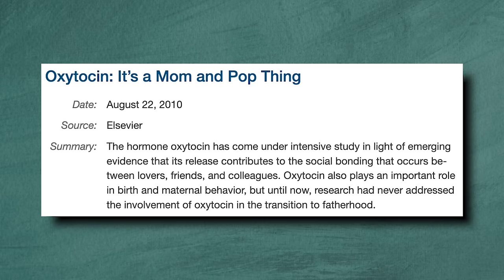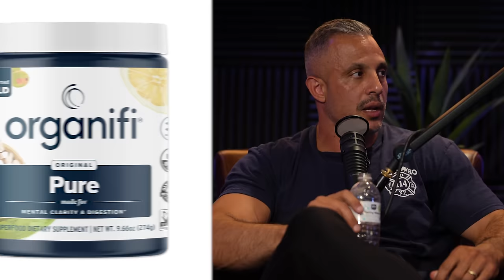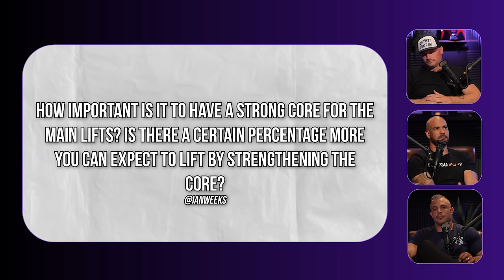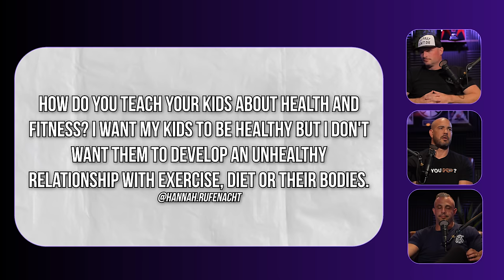The Truth About The Pump: Does It Really Build Muscle? | Mind Pump 2383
00:00 Mind Pump Fit Tip: Does the ‘pump’ build muscle and should you chase it?
07:32 Oxytocin with Mom’s and Dad’s.
09:21 Things the guys do better than their partners.
14:41 Culture is VERY important when it comes to obesity.
24:18 Good gut health is good brain health.
25:54 The mental challenges with cutting and bulking.
35:34 Mind Pump’s favorite types of people in the gym.
37:56 Off the rack with State & Liberty.
42:06 What is in the water there?!
45:50 Why does war breed more boys?
50:05 The bio-hacking space is interesting.
55:40 Shout out to the NCI x Mind Pump Tahoe Event!
56:43 Quah question #1 - Should you eat fewer calories on rest days? If so, how many fewer?
1:00:35 Quah question #2 - How important is having a strong core for the main lifts? Is there a certain percentage more you can expect to lift by strengthening the core?
1:07:24 Quah question #3 - How can I stop trap engagement while doing back exercises?
1:12:08 Quah question #4 - How do you teach your kids about health and fitness? I want my kids to be healthy, but I don't want them to develop an unhealthy relationship with exercise, diet, or their bodies.
Visit Organifi for the exclusive offer for Mind Pump listeners!

Visit State & Liberty for an exclusive offer for Mind Pump listeners! **

This is your brain on fatherhood: Dads experience hormonal changes too, research shows

Mind Pump #2360: What You Need To Know About GLP-1 With Dr. Tyna Moore

Mind Pump #2382: The 5 Biggest Challenges With Cutting & Bulking

Why Does War Breed More Boys? - Popular Science

The Returning Soldier Effect I: Why Are More Boys Born During and After Wars?

Does Performing Resistance Exercise with a Partial Range of Motion at Long Muscle Lengths Maximize Muscle Hypertrophic Adaptations to Training?

Visit ZBiotics for an exclusive offer for Mind Pump listeners!

What Are The Best Mobility Exercises For Shoulders?

People Mentioned
Robb Wolf (@dasrobbwolf) Instagram
Olivier Rioux (@olivier.rioux) Instagram
Holly Tiarne Baxter (@hollytbaxter) Instagram
Jeff Nippard (@jeffnippard) Instagram
Gary Brecka (@garybrecka) Instagram